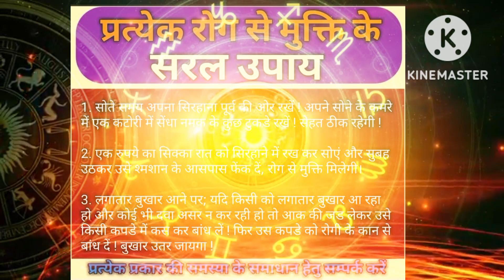प्रत्येक रोग से मुक्ती के सरल उपाय || श्री स्वामी समर्थ|| ज्योतिष गुरुजी कॉल मार्गदर्शन.9022984623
🌹श्री स्वामी समर्थ🌺🌹आपली जन्मकुंडली जाणून घेण्यासाठी .
 आपले नाव जन्मतारीख ...
वेळ ...
फोटो ...
 गाव ..
ता ..
जिल्हा ..
whatssp करा ,
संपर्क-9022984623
व जाणुन घ्यावी आपली जन्मकुंडली मार्गदर्शन उपाय व सेवा

 प🌹. जोशी  जन्मकुंडली🌺 तज्ञ मो.9022984623

विवाह विलंब , विवाह जमण्यास अडचण , पति पत्नी मतभेद नोकरीत अपयश , व्यापरउद्योगात असफलता , प्रेमात सफलता शिक्षणात अडचण , कोर्ट कचेरी , गुप्त शत्रूपीड़ा , घरात अशांती , मंगळ दोष , चांडाळ दोष , अंगारक योग , शनी दोष , ग्रहणयोग , कालसर्प दोष , पितृ दोष , नारायण नागबली दोष , अश्या अनेक समस्या निवारण व मार्गदर्शन  🌺🌹श्री स्वामी समर्थ 🌺🌹